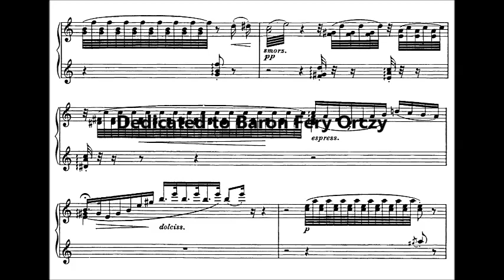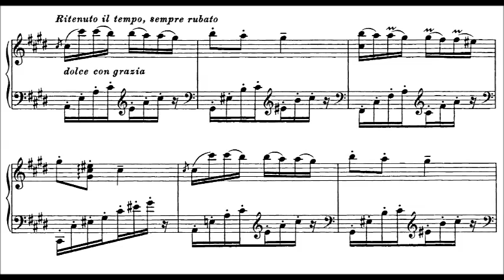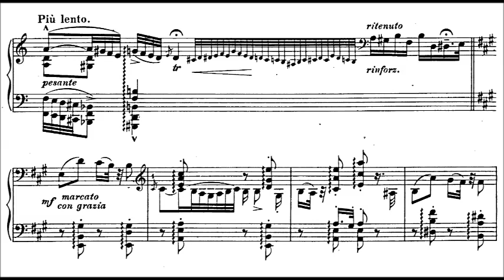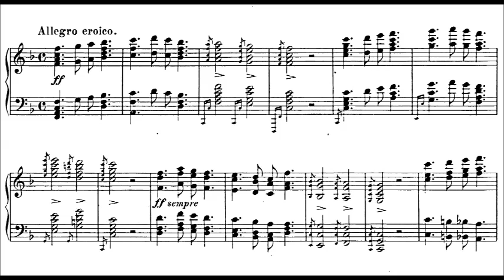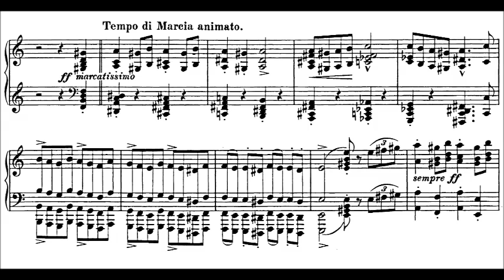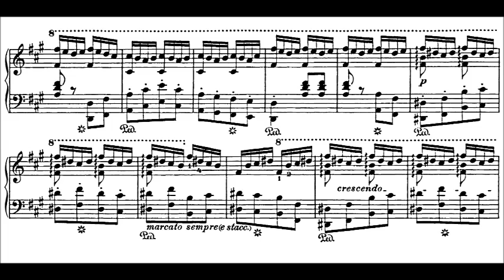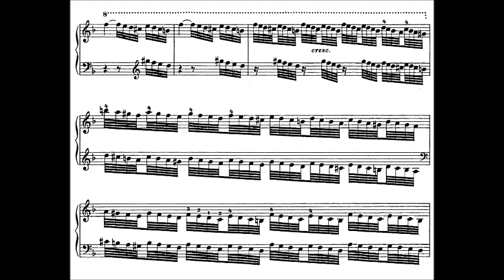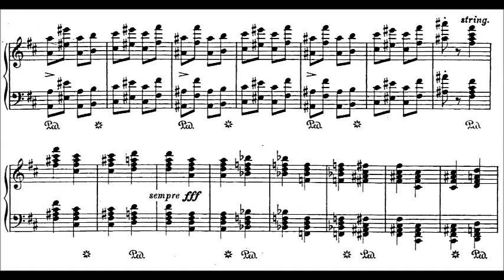Franz Liszt - Hungarian Rhapsodies No. 11-19 (1853-86) [Roberto Szidon]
Franz Liszt (Hungarian: Liszt Ferencz, in modern usage Liszt Ferenc 22 October 1811 – 31 July 1886) was a prolific 19th-century Hungarian composer, virtuoso pianist, conductor, music teacher, arranger, organist, philanthropist, author, nationalist and a Franciscan tertiary during the Romantic era.

Hungarian Rhapsodies Nos. 11-19 S. 244

#11. (0:00) Dedicated to Baron Fery Orczo. This rhapsody is based on a verbunkos and two csárdás.
#12. (5:40) Dedicated to Joseph Joachim. Sources for the tunes used in this rhapsody include a csárdás by Márk Rózsavölgyi, a melody from the manuscript collection Nagy potpourri, Beni Egressy's Fantázia, and a portion of A Csikós.
#13. (15:25) Dedicated to Count Leó Festetics. It contains a theme used by the well-known Allegro molto vivace from Zigeunerweisen by Pablo de Sarasate (Ketten mentünk, hárman jöttünk). At the end, it quotes the authentic Hungarian folk song Nem, nem, nem, nem megyünk mi innen el (No, no, no, no, we're not going out of here). It also quotes Akkor szép az erdő, mikor zöld.
#14. (24:34) Dedicated to Hans von Bülow. This rhapsody is composed of several distinct melodies. Some of them are Hungarian folk songs, such as Magosan repül a daru. Others are of uncertain origin; they may have been written by Liszt himself. Also arranged for piano and orchestra as Hungarian Fantasia, S.123
#15. (36:28) Subtitled Rákóczi-Marsch. The original March was a favorite  of Francis Rákóczi II.
#16. (42:34) Dedicated to Mihály Munkácsy. subtitled Budapest Munkácsy-Festlichkeiten. This Rhapsody is based entirely on Liszt's original ideas.
#17. (48:06) This Rhapsody was a supplement for Le Figaro, c. 1885 and  is based entirely on Liszt's original ideas.
#18. (51:30) This Rhapsody was written for the Hungarian National Exhibition in Budapest 1885
#19. (54:40) is based on the Csárdás nobles by Kornél Ábrányi, better known as a music critic than as a composer.

Roberto Szidon, piano
DGG rec. 1972